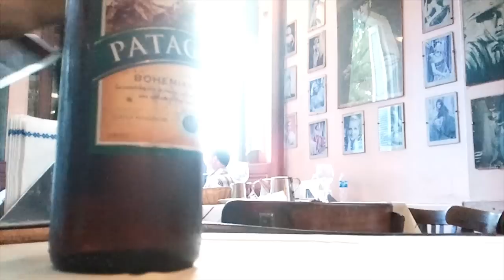The Wilderness Beyond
March 2013 trip to Buenos Aires and Patagonia to Cape Horn.